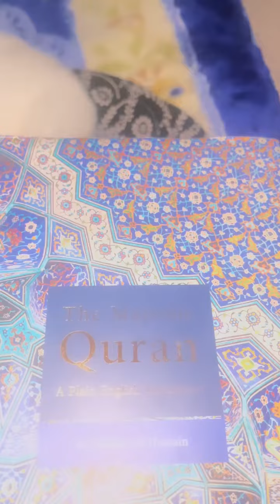1 September 2023